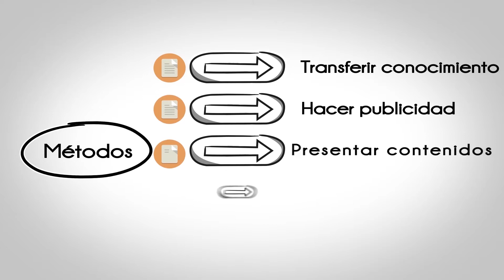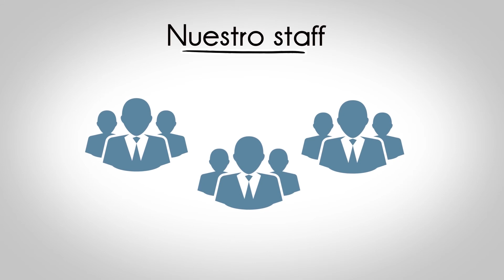Indie Level Studio Portafolio 2016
Indie Level Studio – Innovación, calidad y pasión, hacemos realidad tus ideas.